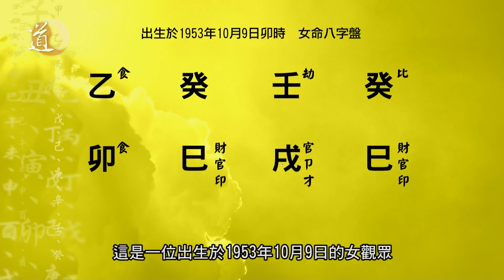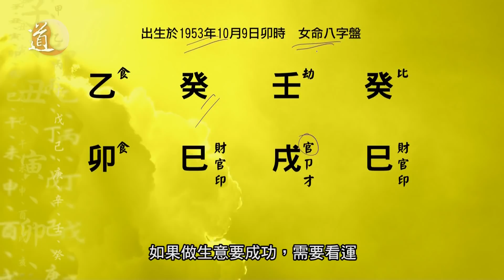八字天輪II 第二十九集 不是中和不是福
或許，大家也會經常聽到身邊的朋友談論自己到了三十歲或四十歲也好，仍未達到人生的目標，便會認為自己一生也好像是一事無成。中和的命造會否因為一生高底起跌落差不大，而容易變得一事無成？哪些命造才真的會容易出現「一事無成」的命底？今集節目，唐中遜師傅會與大家一一探討。

如果你有關於八字命理的問題，歡迎來信給我們分享，唐中遜會在節目中為你解問。來信時請例明出生的年、月、日、時，以及性別，再詳細例出你的問題。

主持：譚嘉荃
嘉賓主持：唐中遜師傅